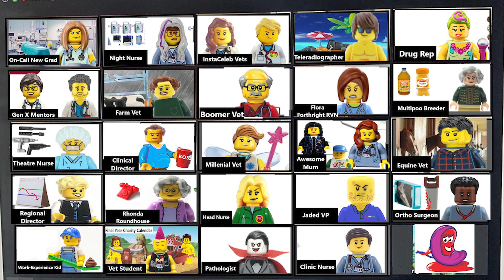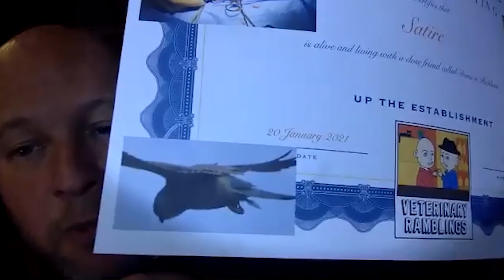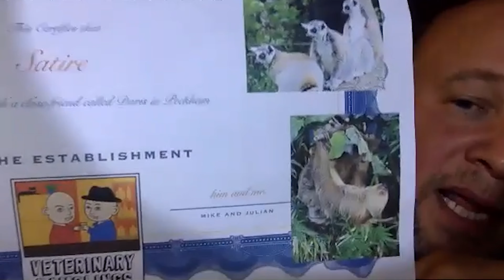Satire And Spleenos with The Raptured Spleen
We sit down and unmask the mighty organ that is The Raptured Spleen!

The Raptured Spleen is a satirical Facebook page loved by veterinary professionals and the Splenic Masses worldwide! Meet the mind behind your favourite spleenos including Practice Wondermum, Boomer Vet and old Mrs Parker. We discuss humour in the workplace, cancel culture and the part played by The Raptured Spleen in sticking up for cheeky students!

If you pop by for a laugh, you accept sometimes you'll be other side of the joke too, and that's OK. Vet World is funny place, lets laugh together and look out for each other’